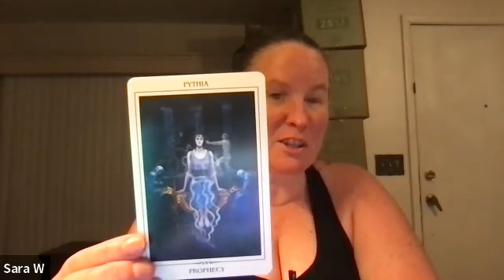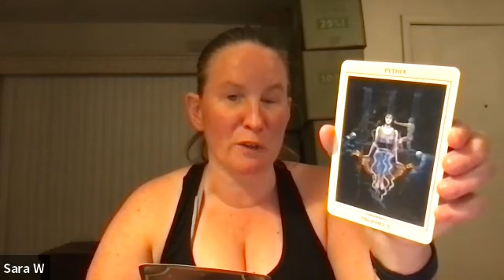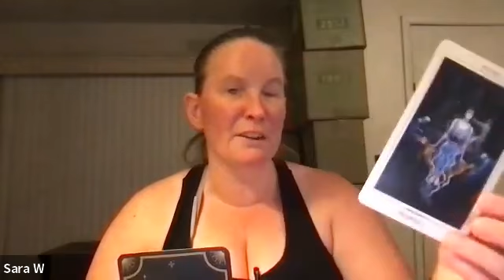Gemini Weekly Oracle May 16 22 2022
Astrology:
Molly McCord
Deborah Silverman